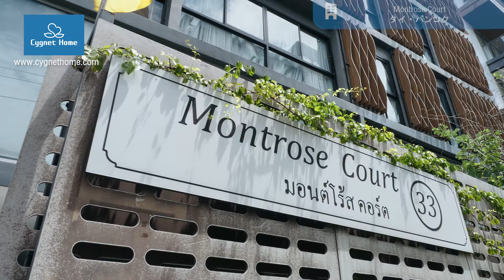Montrose Court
タイ・バンコクBTSプロンポン駅南側へ徒歩数分の便利な立地に位置するファミリー向けアパートメント、センスのいいデザインの内装が魅力的な物件です。